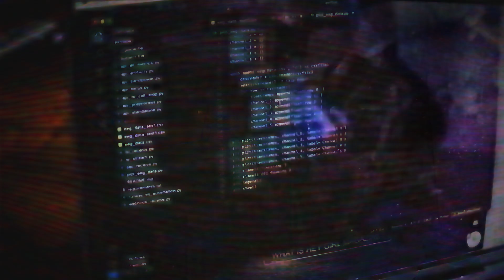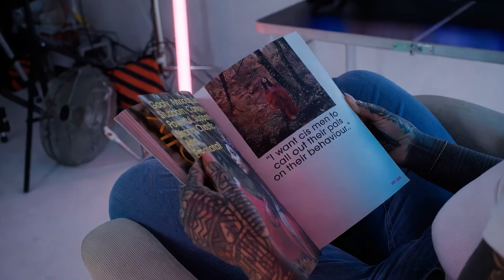HEY GIRL x Dream Zero Present: The World’s First Neuro-Generative AI Tattoo Project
In collaboration with Dream Zero, HEY GIRL Magazine presents the world’s first Neuro-Generative AI Brain Scanner Tattoo Project, featured in the reissue of Issue 6: Tattoos & Tiaras. This groundbreaking initiative blends neuroscience and art, transforming real-time thoughts and emotions into personalized tattoos using brain scanning technology. Watch as we explore the fusion of creativity and AI, pushing the boundaries of self-expression and personal storytelling in a way never seen before. Join us on this innovative journey to redefine art, identity, and Ai creativity.